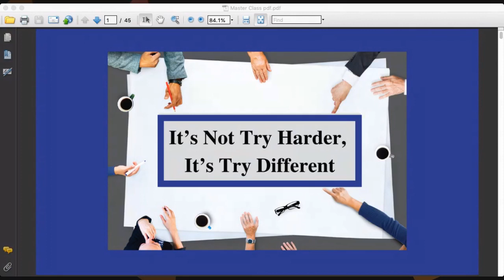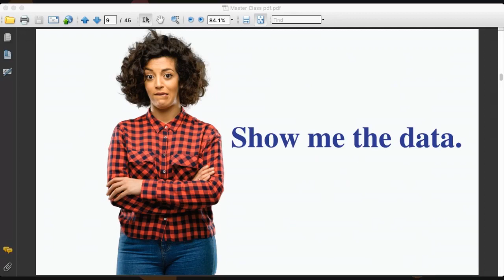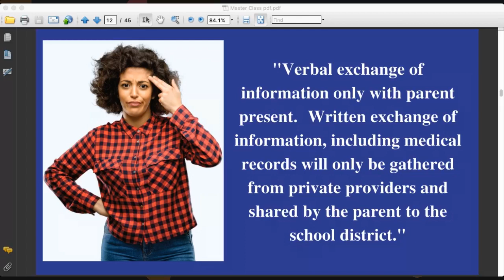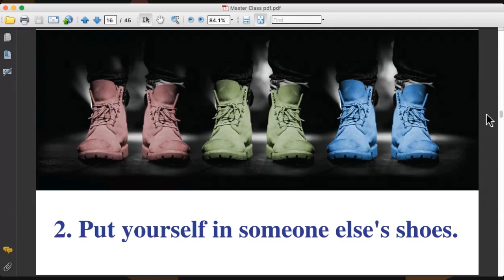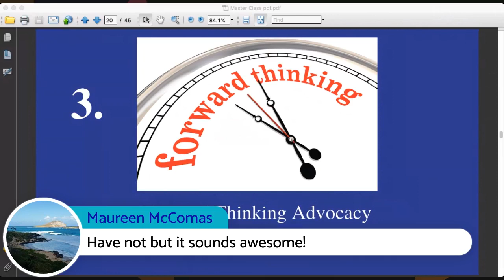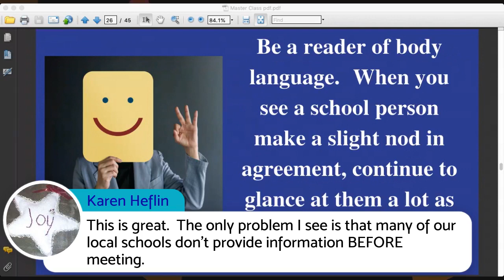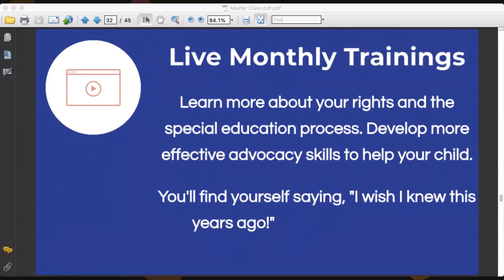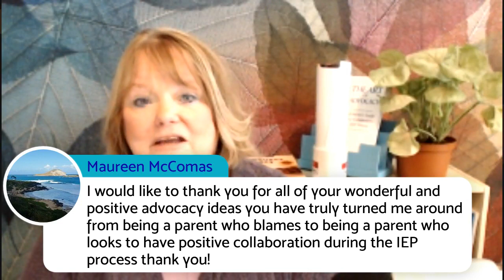It’s Not Try Harder, It’s Try Different Here are the links we mentioned in our live show - res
It’s Not Try Harder, It’s Try Different

Here are the links we mentioned in our live show - resources to help you "Try Different", not "Try Harder". :)

Become a more confident and effective advocate for your child! You can do this by joining our monthly membership group, click on this

Understanding the differences between Postions and Interests, a 7 minute video.

You’re already working your heart out trying to get the education you child deserves and is entitled to.

You’ve gone to IEP workshop after IEP workshop, searched for answers at conferences, done late night research on the internet, and yet you still have those guilty feelings that you’re not doing a good enough job advocating for your child.

If this is something you can relate to, you’ll love the tips and strategies you’ll get in our free, valuable Advocacy Master Class. There is light at the end of IEP meetings!

Catch the replay and ask the questions you have about being a more effective advocate for your child.